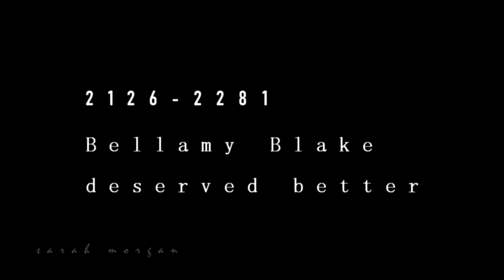Bellamy Blake Tribute | Hold On [+7x13]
May We Meet Again.

Goodbye Bellamy Blake. I'll always love you and I'll never forget you.
You live through me. Forever.

[I still can't believe that he died alone, he died thinking everyone hated him, he died without saying goodbye to his sister ... he died by the hand of his best friend, one of the most important people to him.
i will never forgive jason for this.
I lost my favorite character, my comfort character and my comfort ship in the same night]

I'm not proud of this. I wanted to do a better tribute but i can't stop crying and this is the best I could do.

In the end I write the date of the birth and the death but I’m not sure about the death..if it’s wrong I apologise lmao.

◆ Song: Chord Overstreet - Hold On
◆ Made with Sony Vegas Pro 14

I DON’T OWN ANYTHING BUT THE EDITING OF THIS VIDEO